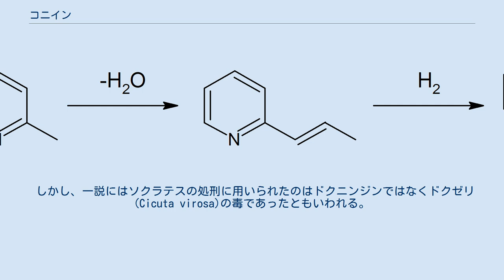コニイン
コニイン(Coniine)は偽アルカロイドの一種であり、ドクニンジン(Conium maculatum)に含有される神経毒。
 古代ギリシアでのソクラテスの処刑の際に用いられた事で有名 （後述）。
名前はドクニンジンの学名に由来する。
 2-メチルピリジン（α-ピコリン）とアセトアルデヒドを250℃で反応させた2-プロペニルピリジンをナトリウムとエタノール で還元して合成する。
 ヒトに対する致死量は60～150mg、マウスでのLD50は経口で100mg/kg(静注のLD50はこれの1/8程度)である。
消化管からの吸収が速いために症状は急速に起こり、中毒を起こしてから30分-1時間で死に至る。
 コニインを摂取すると、初めは中枢神経興奮麻作用を示した後、中枢神経抑制作用を示す（ニコチン様作用）。
その後、運動神経の末梢から麻痺が進んでいく。
 症状は、 悪心嘔吐及び口渇、瞳孔散大 手足末端の麻痺（脚部→腕部→表情筋の順） 痙攣 呼吸筋麻痺による呼吸障害 の順に進行する。
 なお、意識は最期まで正常に保たれたまま死に至るとされる。
 また、家畜に対し催奇形性を示し、妊娠初期のウシにドクニンジンやコニインを与えると、四肢関節や脊椎の彎曲奇形の仔牛が高確率で生まれる。
 早期に0.05%過マンガン酸カリウム水溶液で胃洗浄。
 活性炭20gを水に加え、懸濁させて内服。
 利尿剤（フロセミド20mg静注）による排出促進。
 塩類下剤（硫酸ナトリウム30gを250mLの水に溶解）の内服。
 人工呼吸による呼吸の管理。
 痙攣が生じた場合、ジアゼパムを緩徐に静注又は深く筋肉内注射。
 古代ギリシャでは、罪人の処刑にアヘンとドクニンジンを混ぜたものが用いられていた。
 ソクラテスの処刑にはドクニンジンが用いられたと言われ、その最期の様子は弟子プラトンの著書「パイドン」に詳しく記されている。
 しかし、一説にはソクラテスの処刑に用いられたのはドクニンジンではなくドクゼリ(Cicuta virosa)の毒であったともいわれる。